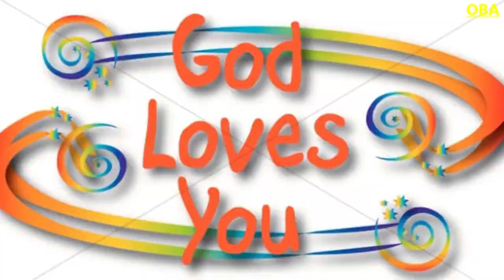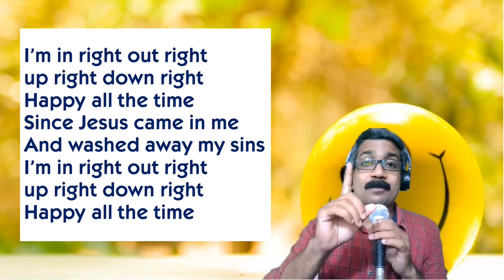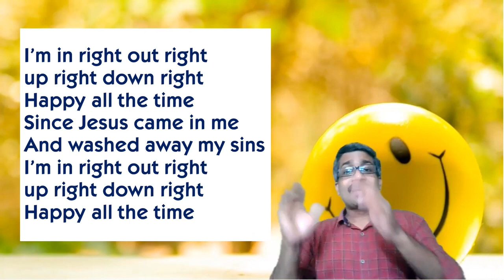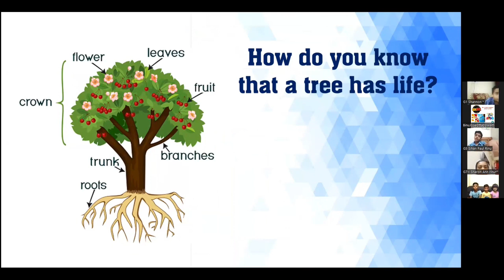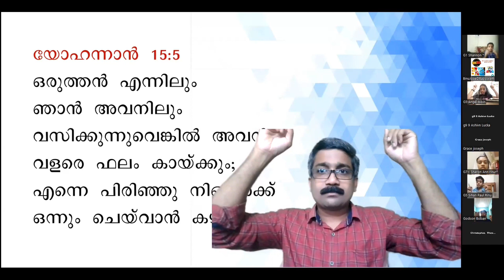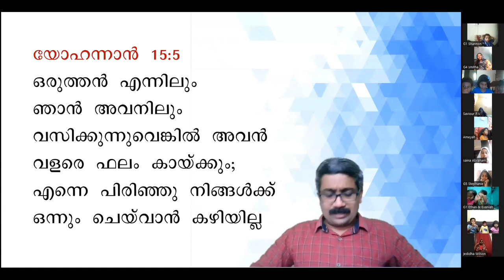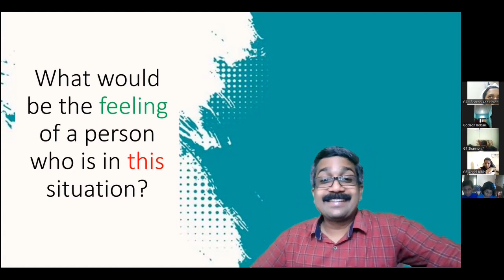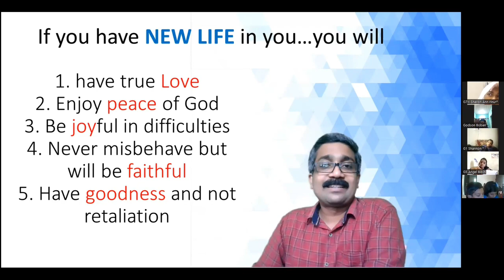HAPPY ALL THE TIME || Evg.Dharmaraj Mavelikkara. OBA Online Sunday School.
/UC_YcGgs0QK-Ld6xrvwcZGmw
OTTAPPALAM-1
PALAKKAD-679101
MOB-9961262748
PHONE IN COUNCELLING
YES WE CARE 24\7
TOLL-FREE NUMBER- 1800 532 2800